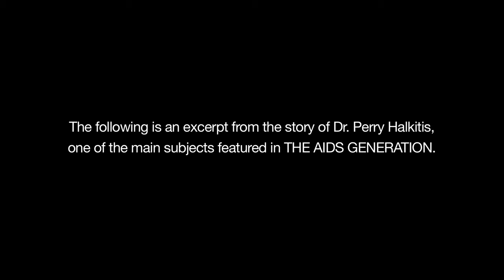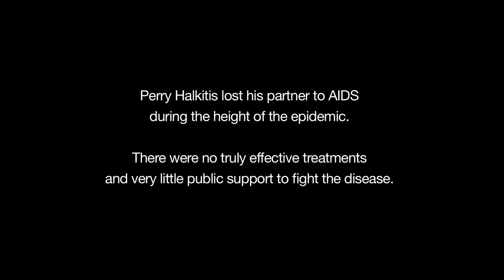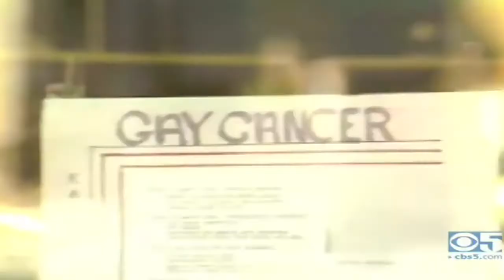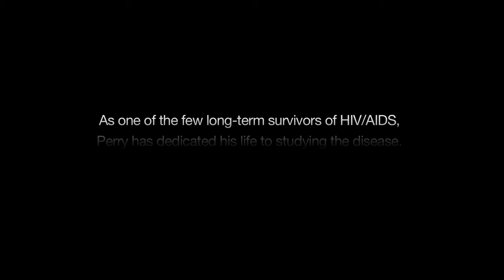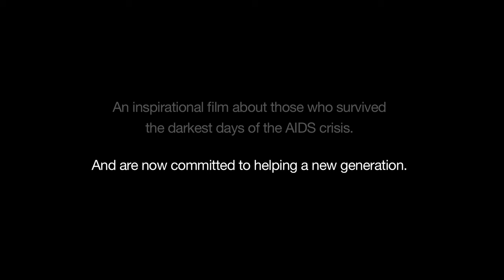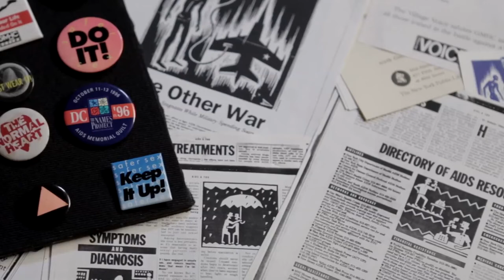The AIDS Generation